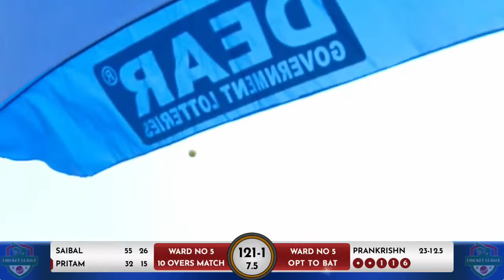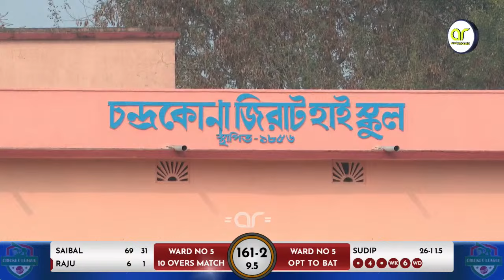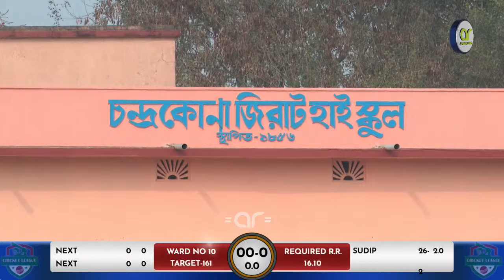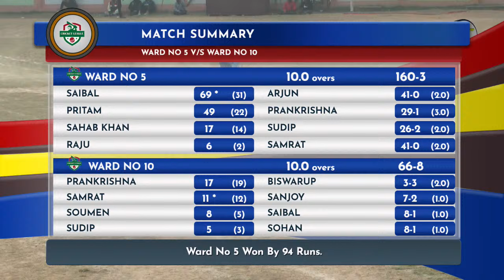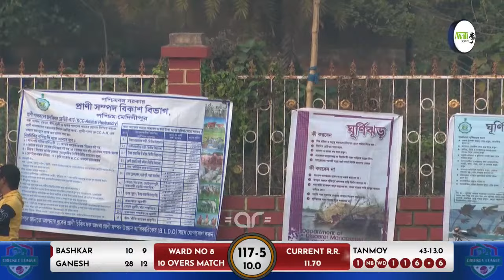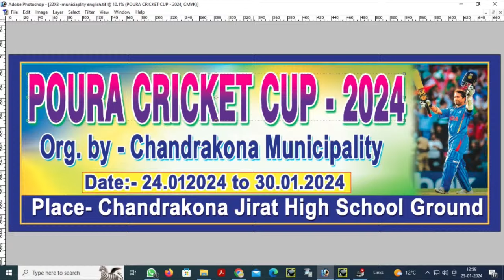CHANDRAKONA POURA CUP 2024 [DAY 2]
JIRAT HIGH SCHOOL GROUND